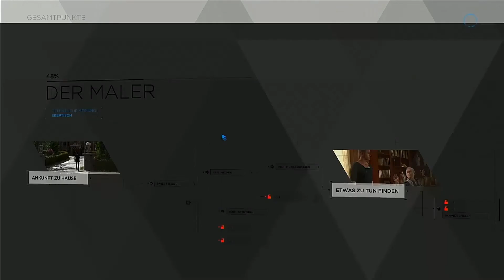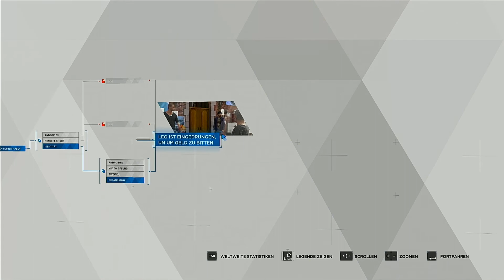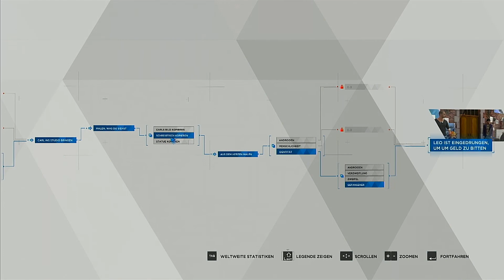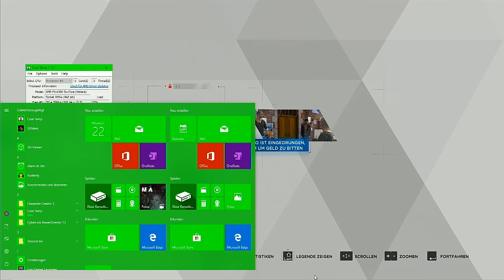Detroit Become Human [004] Caaaarl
Auf gehts in die Welt von Detroit Become Human! Welchen weg werden wir mit Connor, Kara und Marcus gehen? Werden alle überleben oder werden alle Androiden der Welt ausgelöscht?